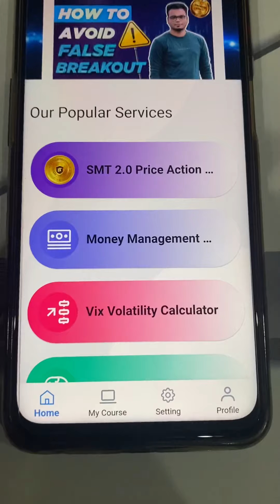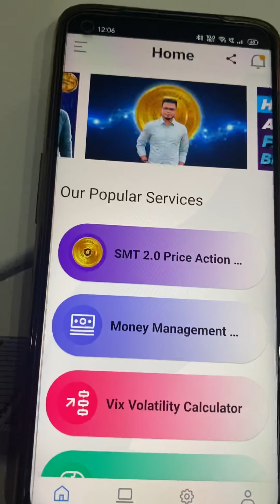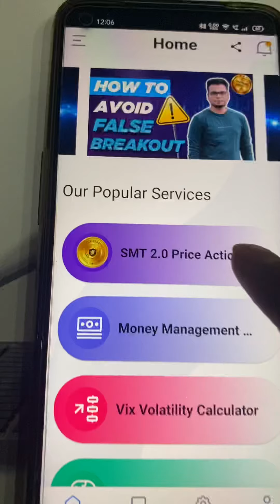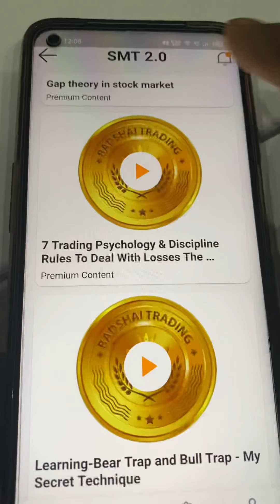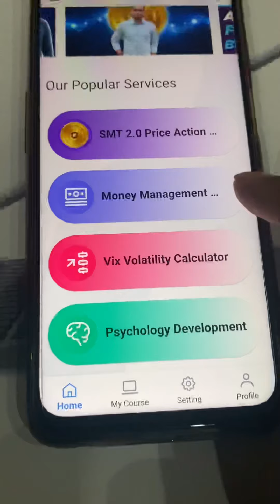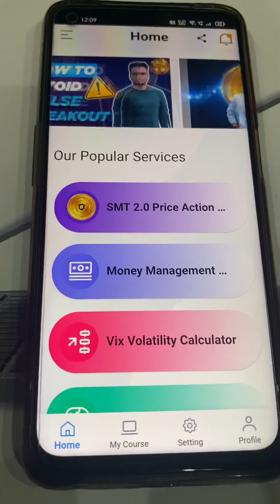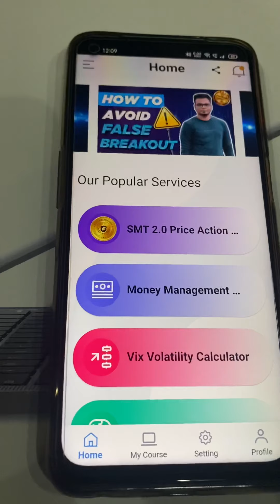Smt 2.0 launch big News